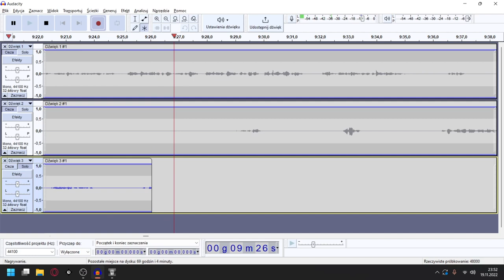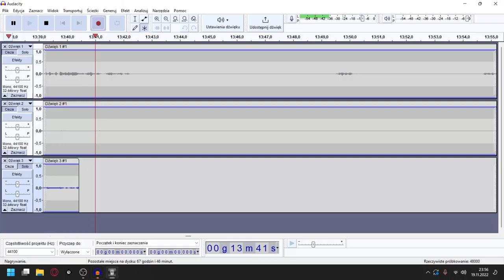Śródziemie: Cień Mordoru odc 9 - Poboczniaki w Udun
W tym odcinku przechodzimy zaległe misje poboczne z Udun.